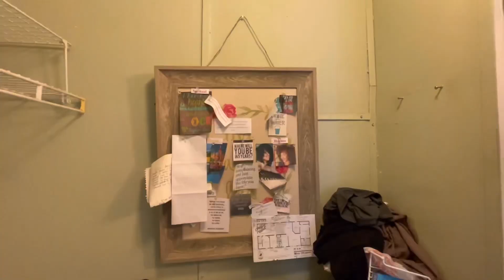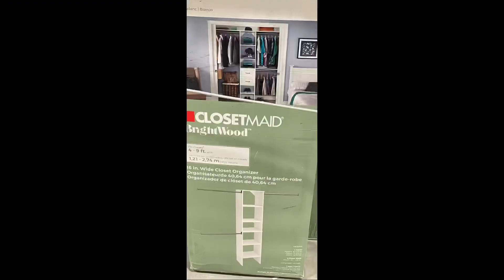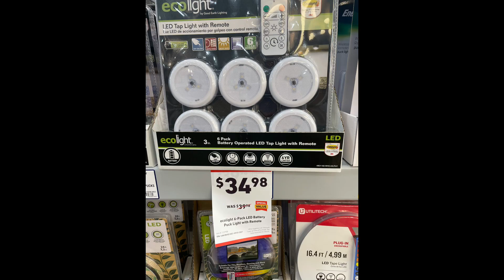EXTREME CLOSET DEEP CLEAN AND MAKEOVER! // clean with me! // Decluttering and organizing motivation!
Hey friends! Well I have another disaster mess for you today! I haven’t emptied out my closet completely since we moved in over 5 years ago! So it’s definitely in need of an extreme cleaning. Hoping that this motivates you to do the same in your home or at least not let yours get as bad as mine 😖! BUT the final result made all the hard work worth it! Enjoy this satisfying deep clean!